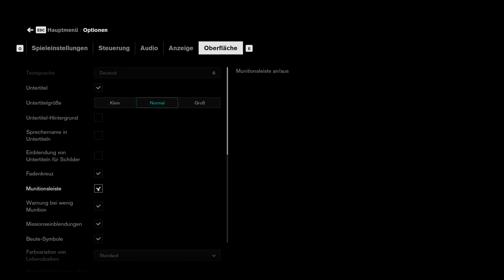CONTROL #26 - Kurz vor 6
Let's Play CONTROL

Als eine New Yorker Geheimagentur von einer Bedrohung aus einer anderen Welt heimgesucht wird, musst du als die neue Direktorin darum kämpfen, die Kontrolle zurückzugewinnen. Dabei ist Jesse Faden auch auf der Suche nach ihrem verschollenen Bruder Dylan, den sie versucht in der Behörde zu finden.

►Mein PC